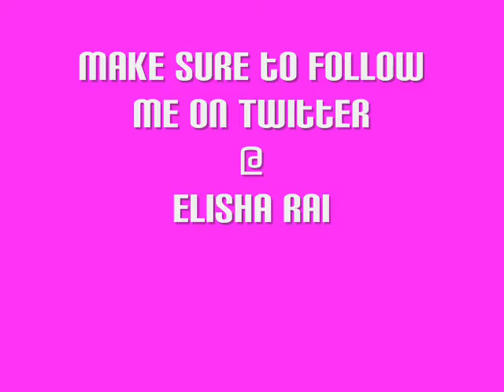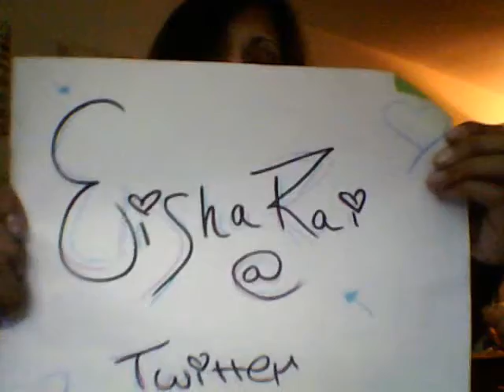Week 2 NFL Predictions